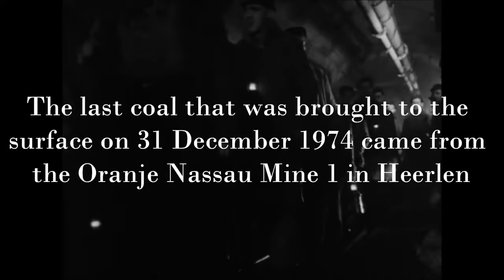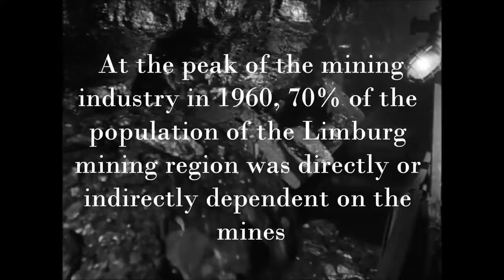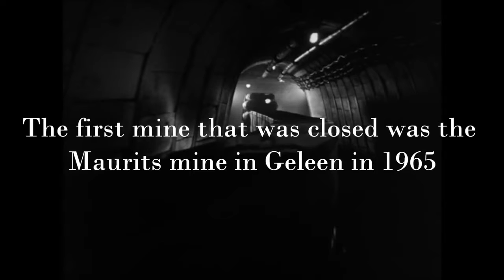Coal mining in the Netherlands 1100-1974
Coal mining in the Netherlands 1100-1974 Coal mining in Limburg, a province of the Netherlands, has taken place since the 16th century. Near the Augustinian Abbey of Rolduc, coal is found.

Teh coal mines of Limburg music by Richard Hol.

Unissued / unused material. Soviet newsreel item with titles in Cyrillic and Russian commentary. Immense coal reserve in Soviet Union (USSR, Russia). CU crane driver in cabin. High.

Unissued / Unused material. Mining disaster kills 14 at Limburg, Holland (The Netherlands). Various shots flags flying at half mast over the pit of Hendrik at Limburg. CU a carved stone.

Unissued / unused material. Compilation of coal mining material from the 1920s and 1930s. VS of men walking to the coal face. Shots of p